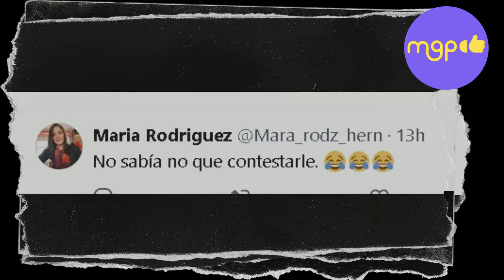Manelyk González se descarga con la Bebeshita en plena gala de LCDLF4.